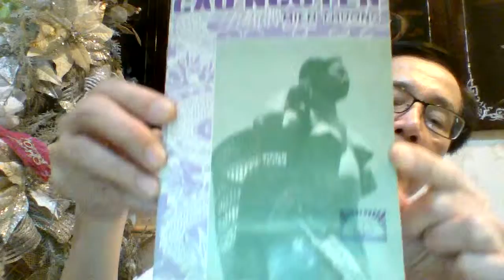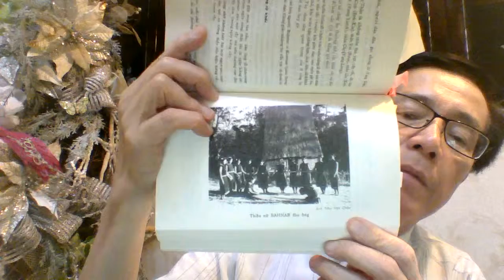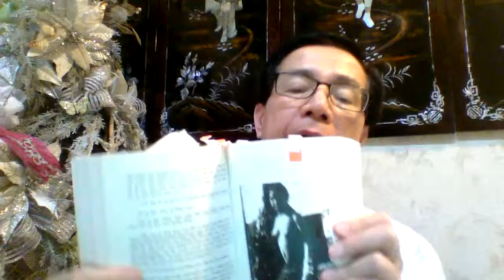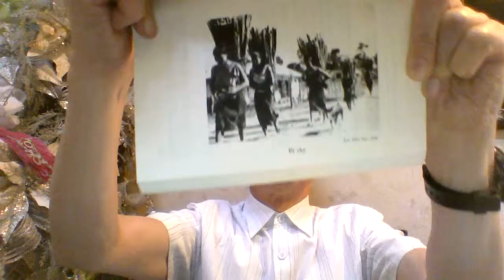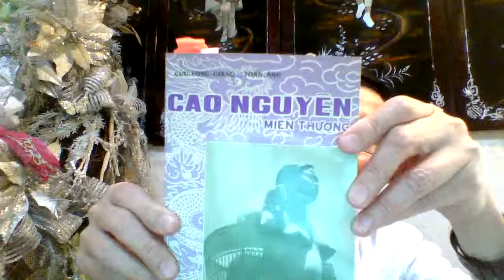Gioi' thie^u. sach' moi' ( Introduction to new book) ,part 3. The mountaineers.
"Cao nguyen mien thuong " is a book ,talking about the minority people, living in the mountains, in Central Vietnam./.